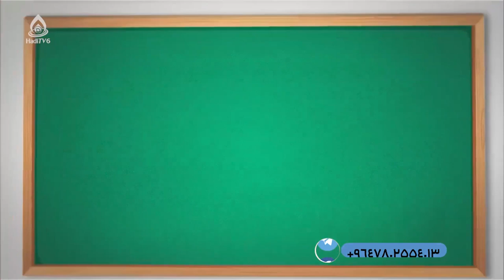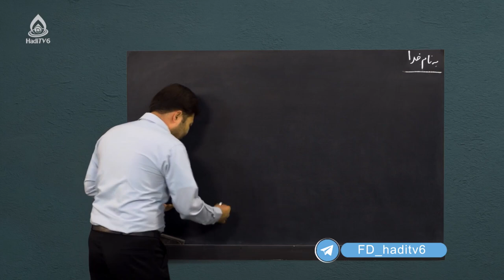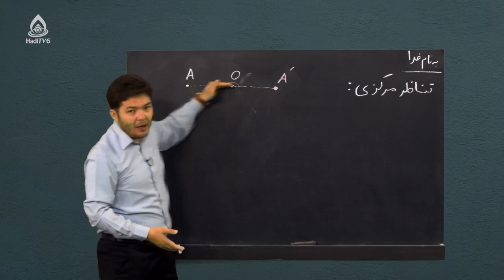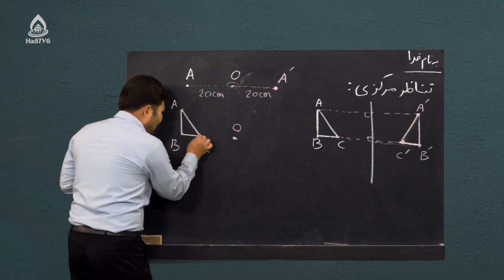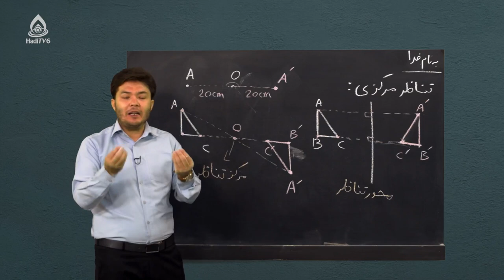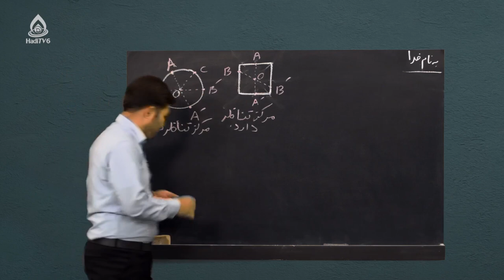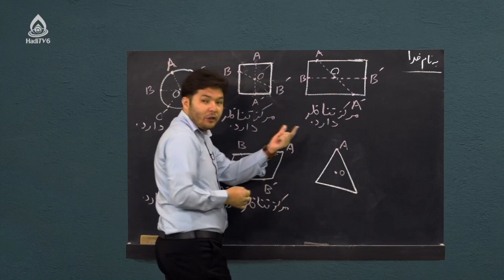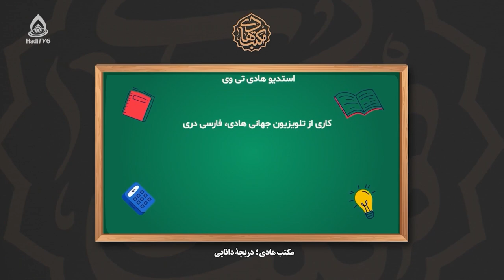کتاب ریاضی صنف هشتم، درس شانزدهم (تناظر)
تناظر مرکزی